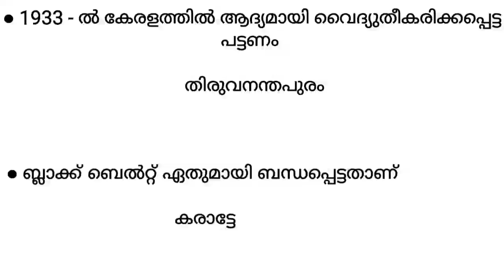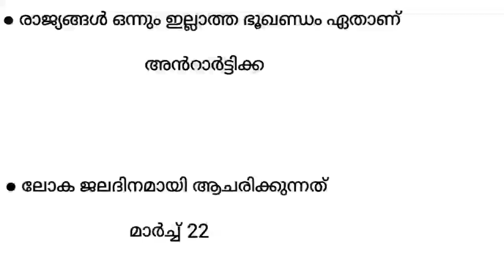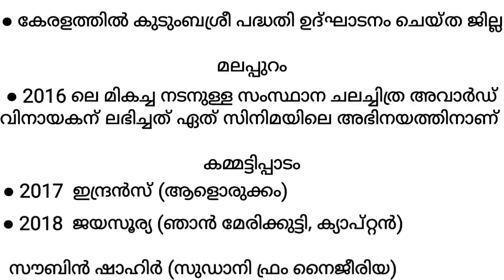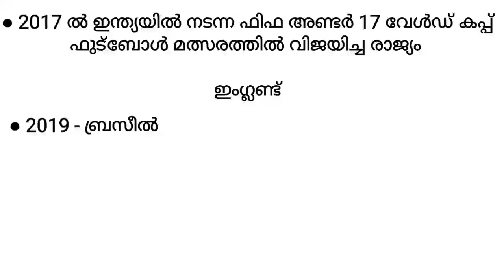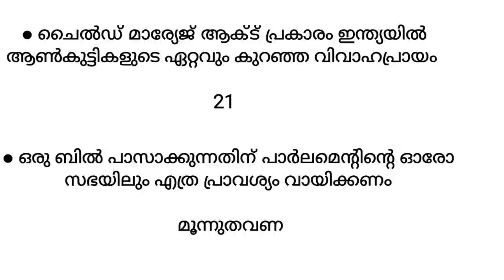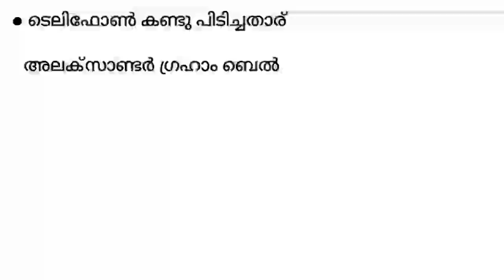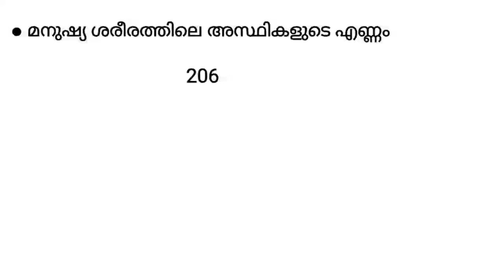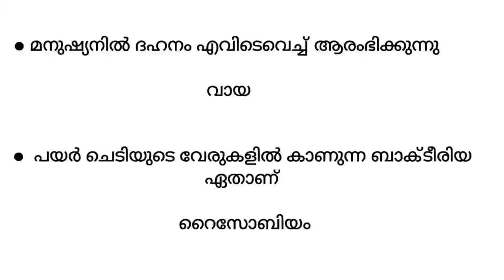Field worker part 4 // previous question paper